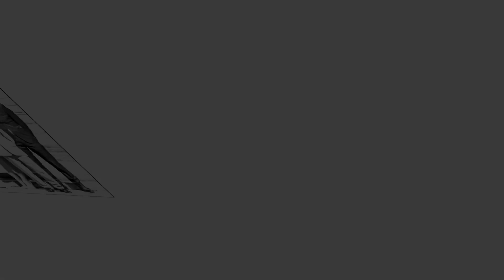Prince Frederik Speaks up to protect Princess Mary against harsh warnings from Queen Margrethe